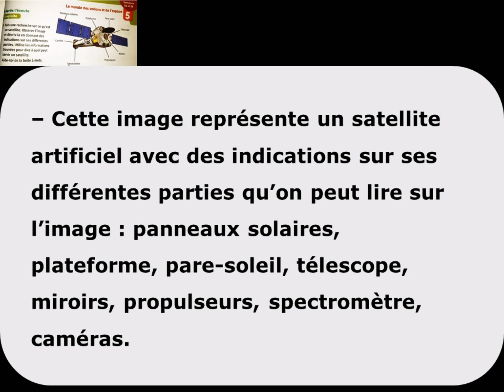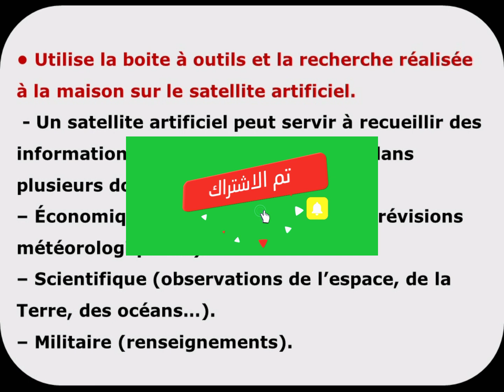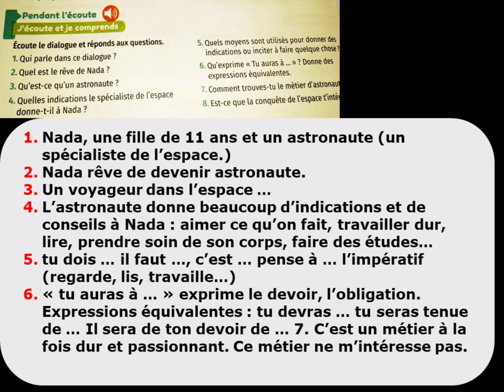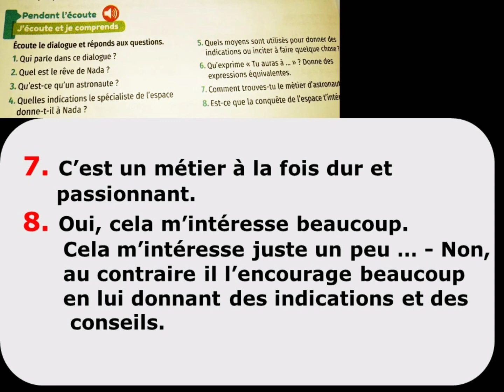mes apprentissages en français 5 page 155